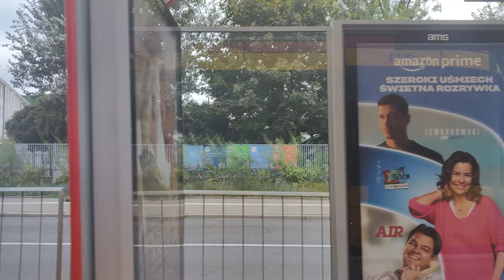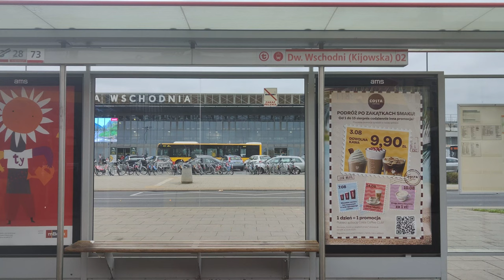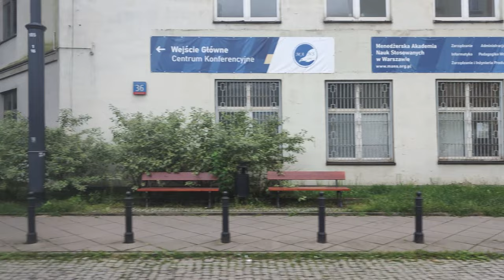Linia 73 - Pesa Jazz 134N #3811 ( Tramwaje Warszawskie )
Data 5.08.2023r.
Kierunek: Kawęczyńska - Bazylika
Przystanki:
 Metro Marymont 03
 Księdza Popiełuszki 03
 Plac Grunwaldzki 03
 Rondo "Radosława" 09
 Powązkowska 04
 Niska 03
 Cmentarz Żydowski 03
 Żytnia 01
 Okopowa 03
 Wola - Ratusz 03
 Kino Femina 05
 Metro Ratusz - Arsenał 09
 Stare Miasto 01
 Park Praski 02
 Dworzec Wileński 07
 Ząbkowska 03
 Kijowska 06
 Dworzec Wschodni ( Kijowska ) 02
 Zajezdnia Praga 02
 Wojnicka 02
 Kawęczyńska - Bazylika 03